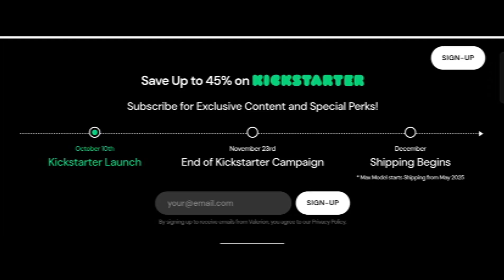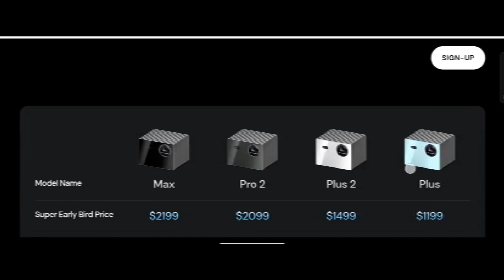Valerion Vision Master Projector Review: Is it Worth the Hype?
Valerion Vision Master Projector Reviews (Oct 2024) Watch Unbiased Review Now! | World Network

Do you want to know about Valerion Vision Master Projector Reviews? Watch this video till end because in this video you will get to know about the legitimacy of the site.

1. How to Refund on PayPal? Step-By-Step Guide on the Refund Policy
2. How to get a refund for a fraudulent credit card transaction
3. How to check whether a product is genuine or not?
World Network